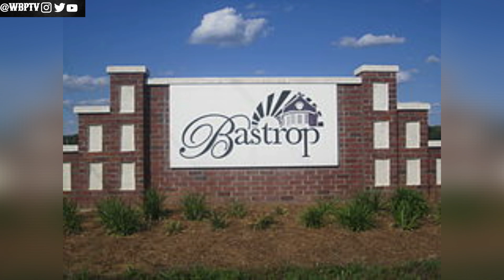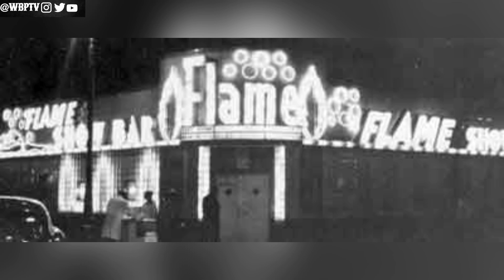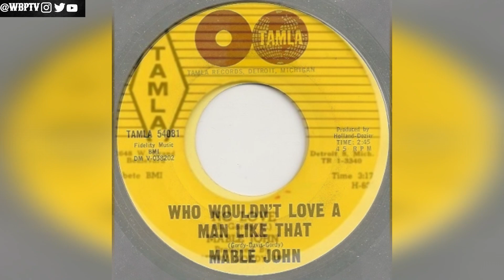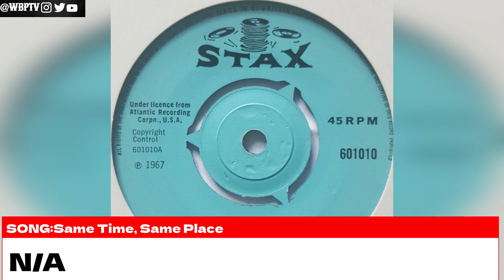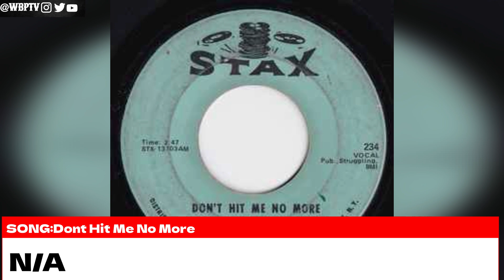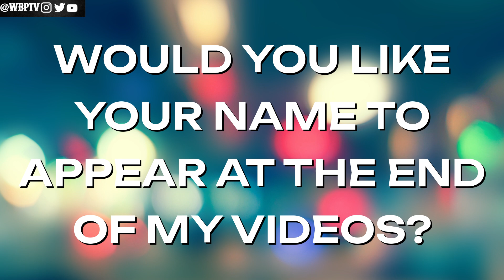Motown’s First Female Star | The Untold Truth Of Mable John | Motown Legends Ep48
This Channel talks about the life and death of our beloved Kings and Queens. Sports Figures, Musicians, Actors, and Actress. This channel also provides other topics like curses of Tv shows and Movies and discover what happen to TV shows that once ruled our household and we talk about what happen to risen stars of the 90s and 2000"s.